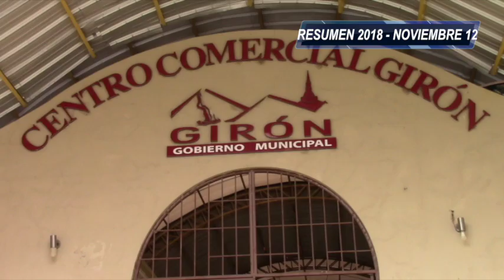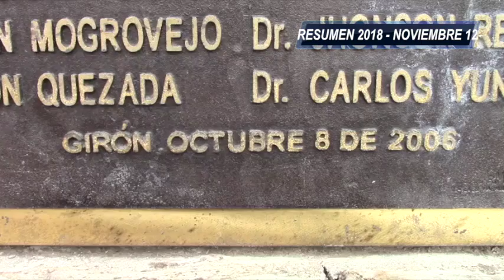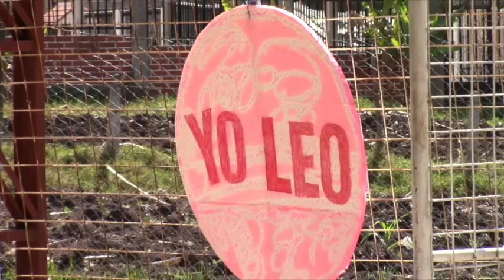Resumen anual, noviembre 2018